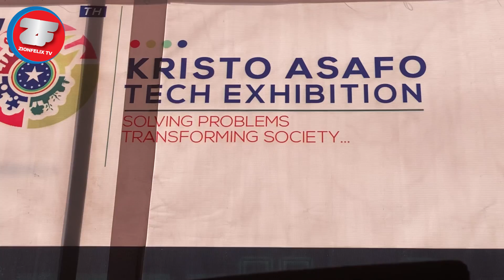Kantanka Makes New Cars: See All New & Old Cars, TV, Tapes, Food Put On Display @ 40th Exhibition